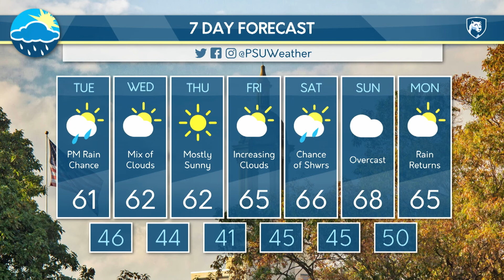Dana's Monday Evening Forecast (09/26/22)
Dana Osgood details the chance of rain and the well below average temperatures. Will the fall-like chill continue? Dana will let you know.